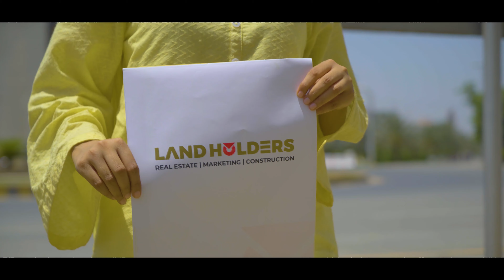4.5 Lac Only: Book Your Shop at Jasmine Grand Mall Today! | Land Holders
🏢 Introducing Jasmine Grand Mall in Bahria Town!

A premium and well-planned project, Jasmine Grand Mall, is coming soon to Bahria Town. Located opposite the Eiffel Tower, our grey structure is 100% complete. We offer both residential and commercial spaces, including Brands Galleria for a deluxe shopping experience. Book your commercial shop for just 4.5 Lac! 🏬

🏢 Office Address: 58-A Nishter Commercial Sector E Bahria Town, Lahore, Pakistan